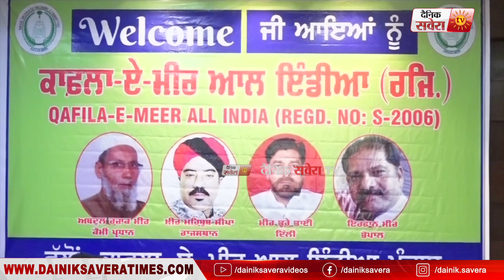Exclusive : Punjab के इन मशहूर Singers ने मिलकर बनाई काफला-ए-मीर, अपनी कौम के हित में करेगी काम